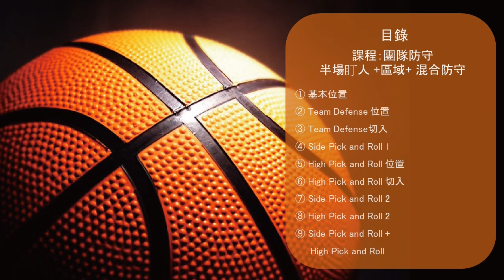2016 培育學校教練進階研習 - 團隊防守 許晉哲